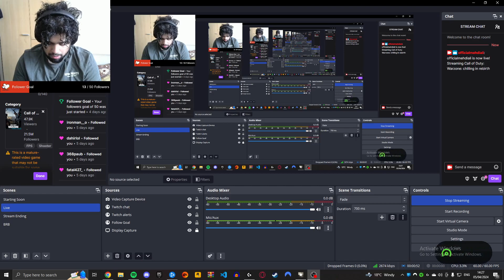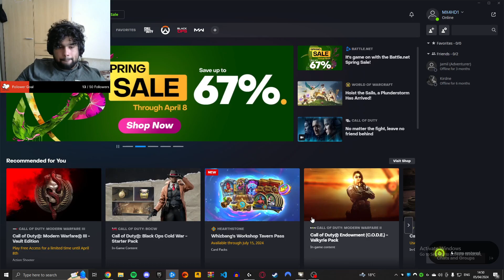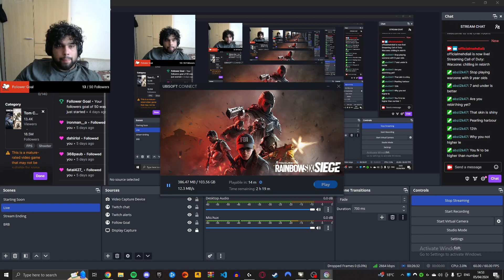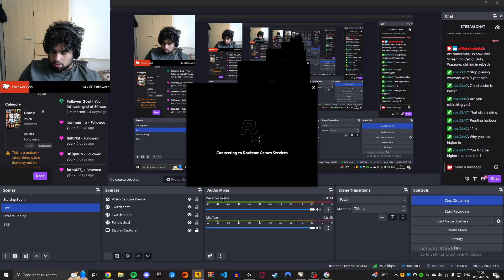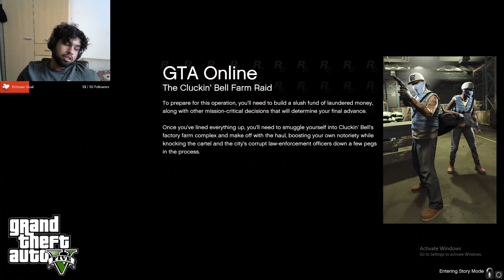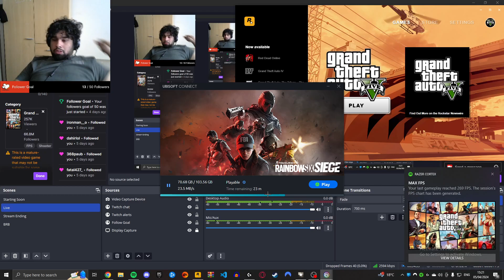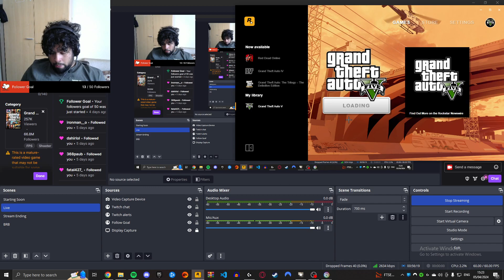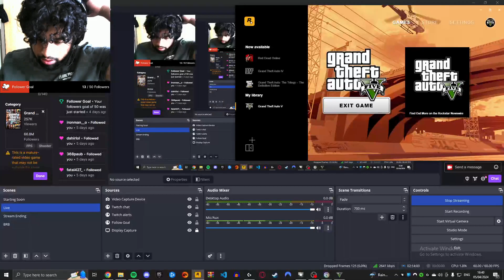chilling in rebirth part 2 plus GTA 5 CHAOS MOD